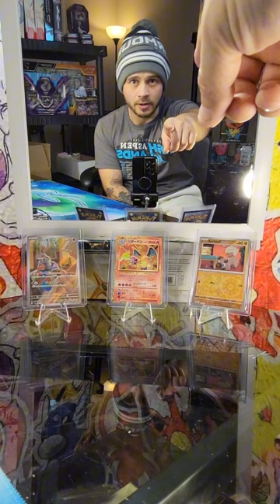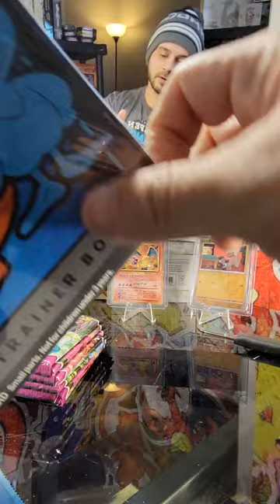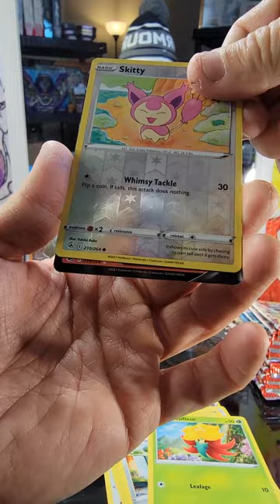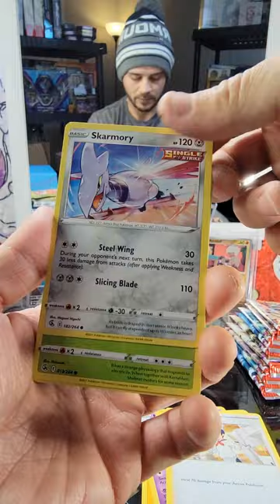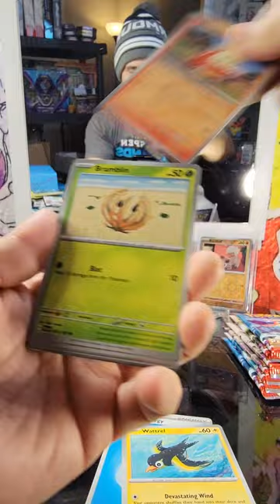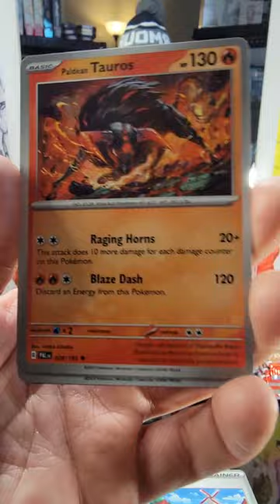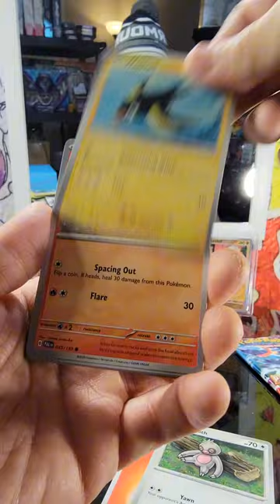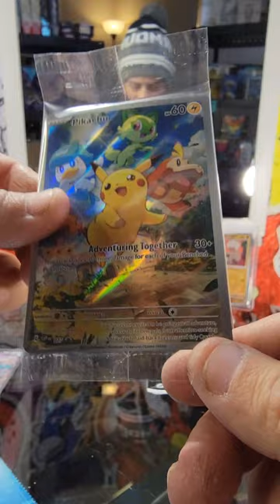Giveaway! Live! (SIKE!)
Give away info and head to head battle against fusion and paldea evolved

💯Feel free to hmu with any content suggestions and feedback! 😁😊